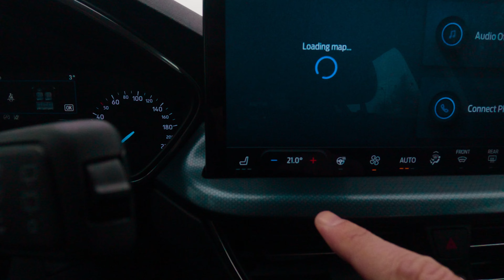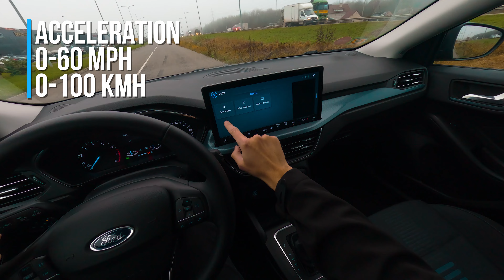POV driving 2022 Ford Focus Active Facelift [4K]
TIMESTAMPS
00:00 - Exterior and Walk Around
00:57 - Quick glance at the interior
01:42 - POV Driving
02:57 - Highway POV Driving
04:40 - City POV Driving
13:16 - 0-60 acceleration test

Our channel is about automotive world. We cover lots of cool stuff such as car reviews, fixing cars and even racing